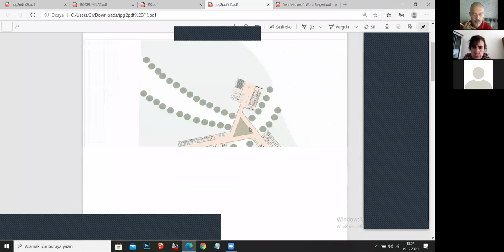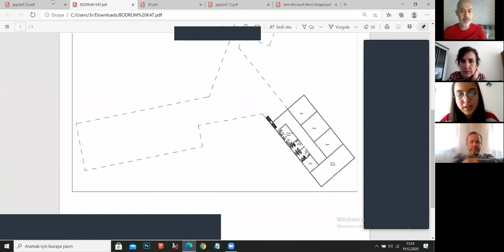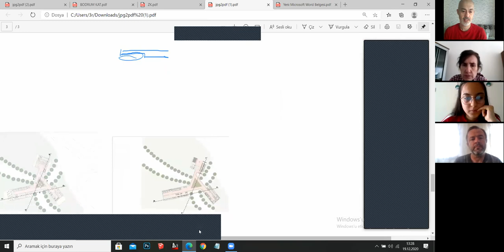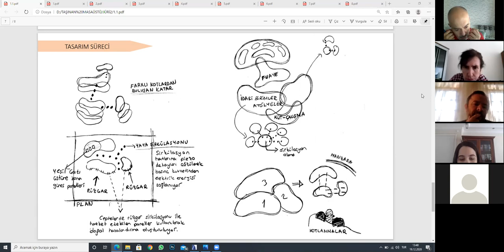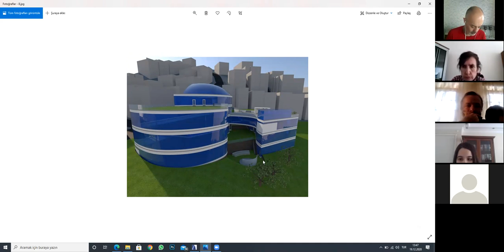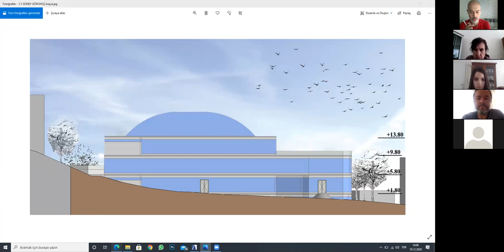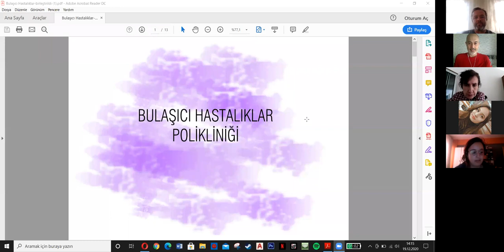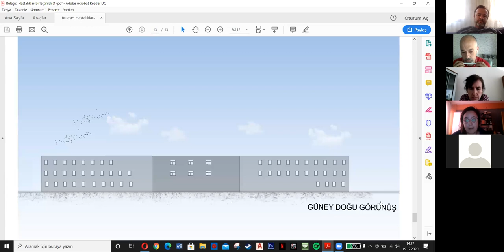2020 12 17 MİMARİ PROJE III_3_3 HAKAN ÜNALAN (ESKİŞEHİR TEKNİK ÜNİVERSİTESİ MİMARLIK BÖLÜMÜ)